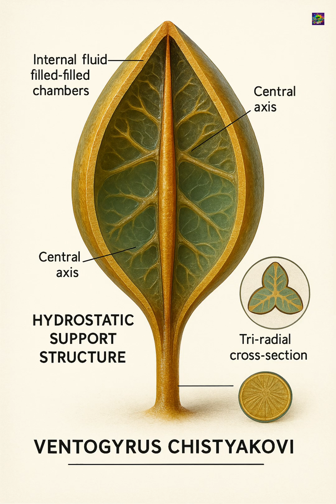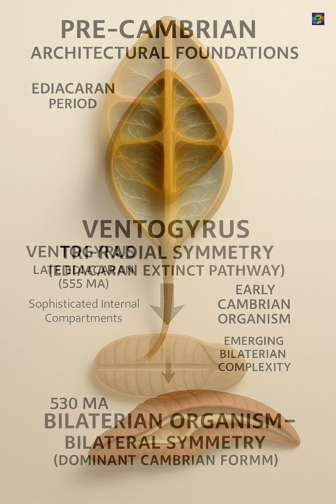“Ventogyrus: The Tri-Radial Mystery of Early Ediacaran Period Evolution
“555 million years ago, Ventogyrus thrived in the Ediacaran seas. With its rare tri-radial body plan and internal fluid compartments, this enigmatic organism reveals that complexity existed long before the Cambrian explosion. Discover how hydrostatic support and suspension feeding made Ventogyrus a unique evolutionary experiment—an entire pathway that vanished after the Ediacaran."